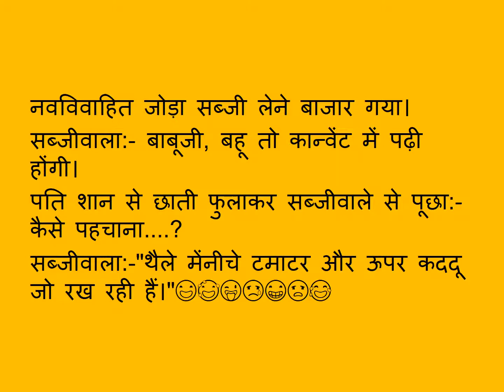Convent School wife